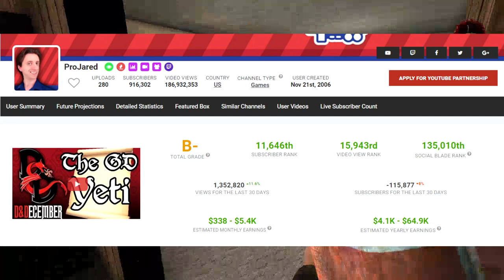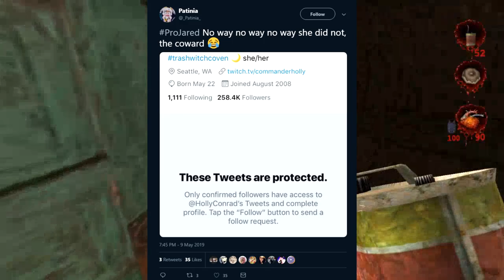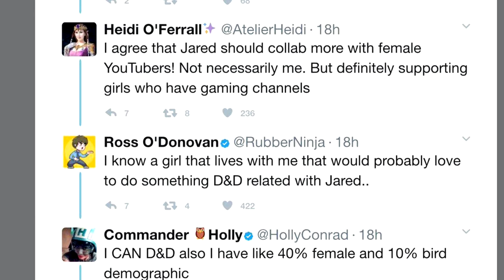Holly Conrad: I Heard She Went To Jared... (CommanderHolly, ProJared) | !OUTDATED!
EDIT: THIS IS A FORMAL APOLOGY TO BOTH PARTIES IN THIS! PLEASE SEE THIS VIDEO FOR THE UPDATED INFORMATION

I heard Holly Conrad went to Jared... by which I mean went to ProJared to get some of that fabulous thrill of being a part of his infidelity! This was a bit of a quick video gaymers, so please be gentle, haha!~

Let's see what kind of tea is going around twitter these days with CommanderHolly... *sigh*